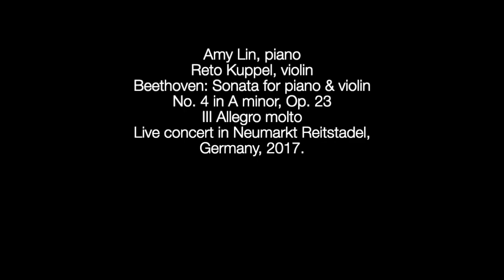Beethoven: Sonata for piano & violin No. 4 in A minor, Op. 23 III Allegro molto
Amy Lin, piano
Reto Kuppel, violin
Live concert in Neumarkt Reitstadel, Germany, 2017.